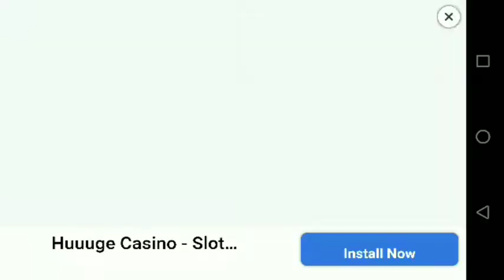Guns of Boom, cheguei no nível 33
melhor jogo de tiros FPS , onde pode subir de nível e evoluir suas armas, único jogo celular FPS com esse recurso